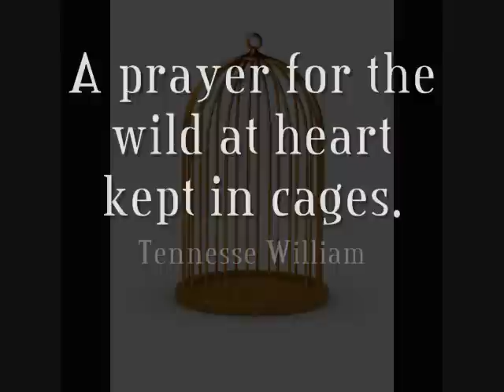Tennessee Williams #1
""A prayer for the wild at heart kept in cages." - Tennessee Williams "

TrustYouToKillMe on IMDb.